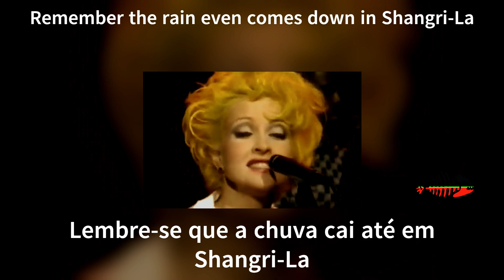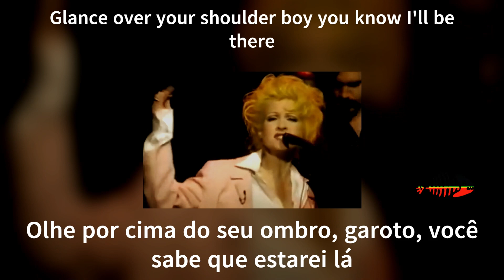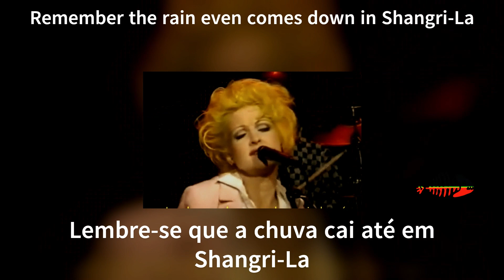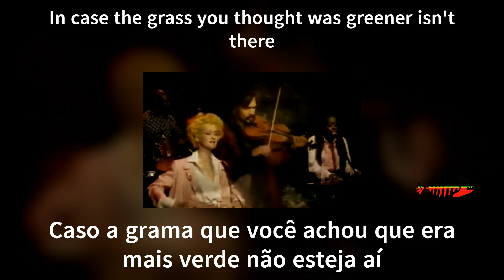Cyndi Lauper - Come On Home - Legendado